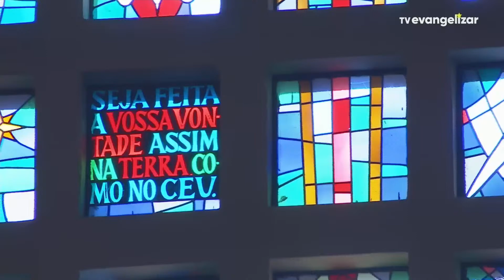Santa Missa Dominical com Pe. Jorge Fortunato | 25/12/22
Vamos juntos?

SMN22PG206I_DOMI